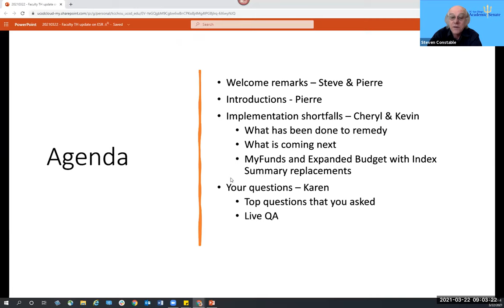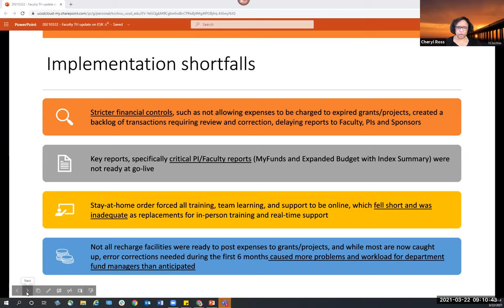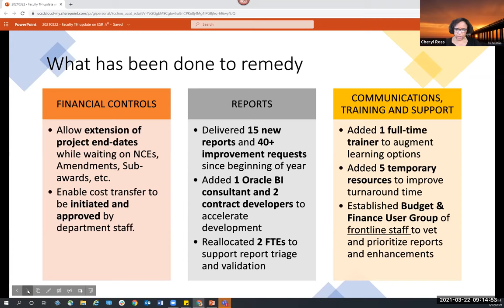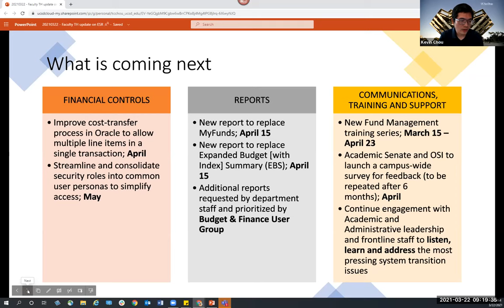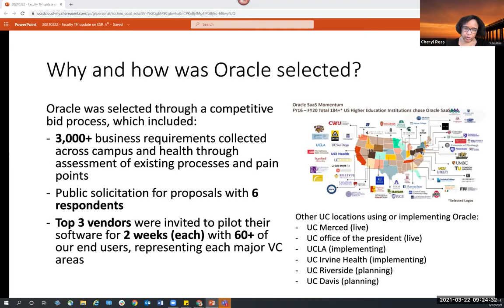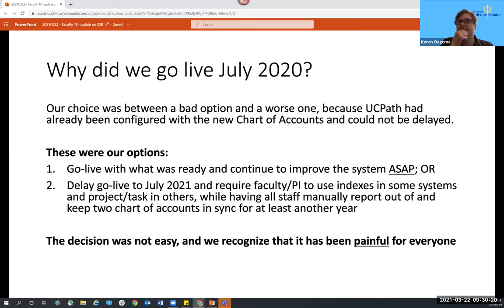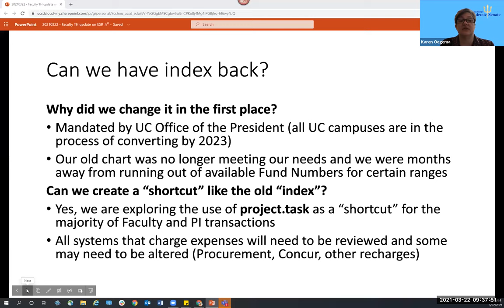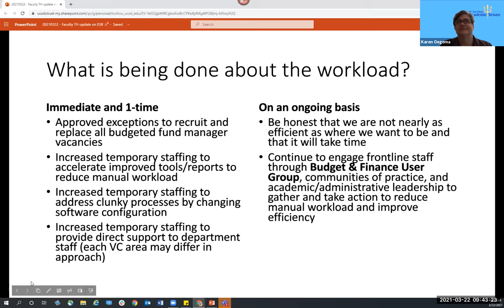Financial Information System Town Hall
FIS Implementation – Reviewing Key Issues and Assessing Solutions

Watch the March 22, 2021 Town Hall about the transition to a modern financial information system. The Academic Senate co-hosted a Town Hall on the Financial Information System implementation. Topics included: key implementation issues and what have we learned, why did we go-live July 2020, what have we done to address implementation issues and what other fixes are in process, and what should faculty expect going forward?